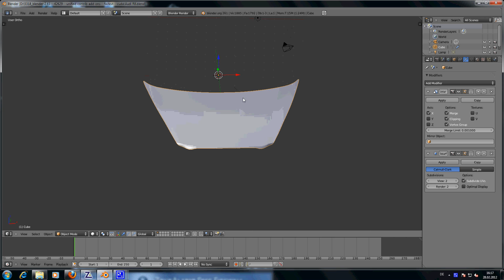Blender Blueprint ausgerichtet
Mal wieder ein kleines Blender-Video. Dieses mal habe ich mir sehr viele Gedanken gemacht, wie man eine Blueprint ausrichtet. Dazu habe ich mich im Internet schlau gemacht und ein Video gefunden, wo gezeigt wird, das man von den Blueprints die gewünschten Ansichten ausschneidet (habe ich mit Snipping Tool gemacht), anschliessend startet man Blender und man behält den Würfel, den man zu Anfang hat und geht mit Z in den Wireframe-Modus. Vom Sinn her ist es grob zusammengefasst so, das man mit dem Würfel einen Rahmen um die Blueprints macht. Die größe behält man in der Seiten-Ansicht bei und man muss nur noch schauen, das die Seiten-Spiegel in den übrigen Ansichten etwas übersteht. Der Rahmen muss um das gesamt Auto vom Dach bis zu den Reifen genau passen. Und dann kann schon modelliert werden. Vielleicht mache ich demnächst mal ein Video dazu. Das Ergebnis kann sich zumindest sehen lassen - finde ich. ^^